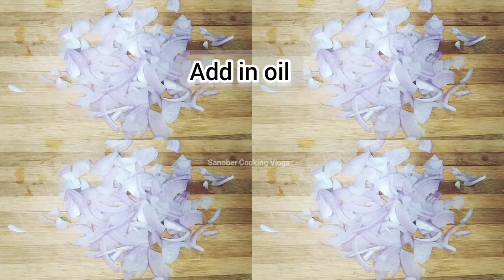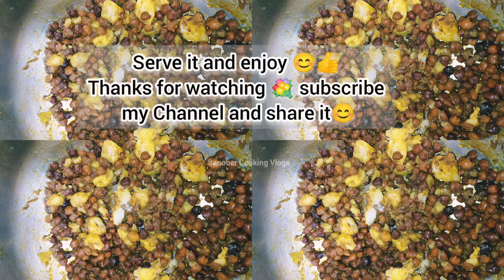Mumbai Special Chana Batata| काला चना मसाला बनाने का सबसे आसान तरीका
Mumbai Special Khatta Chana Batata ।| काला चना मसाला बनाने का सबसे आसान तरीका iftarrecipe food foodies chanabatata blackgramrecipe /chat blackchanamasala काला चना चाट । चना मसाला।